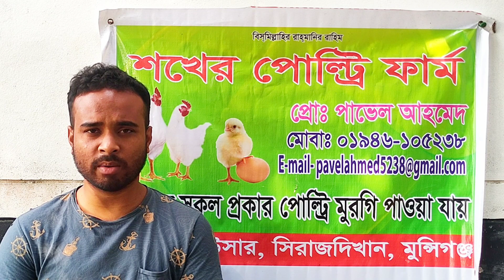ব্রয়লার মুরগির আজকের বাজার দর I সোনালি মুরগির পাইকারি বাজার দর I মুরগির পাইকারি দাম I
ব্রয়লার মুরগির আজকের বাজার দর I সোনালি মুরগির পাইকারি বাজার দর I মুরগির পাইকারি দাম I sonali murgi broylar murgi dam